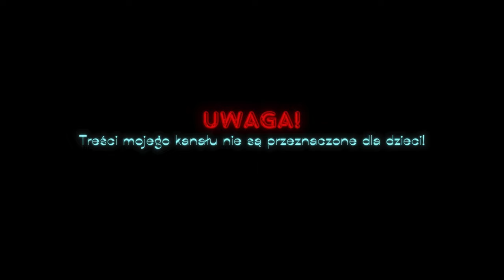🚜 HOF BERGMANN 🚜 1.5.0.1 | PRODUKCJA BIMBRU 🫙hofbergmann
W dzisiejszym odcinku będziemy zajmowali się produkcją Bimbru 🫙, a raczej pędzeniem 😜 Zobaczymy ile będę potrzebował kukurydzy🌽 oraz cukru🥘 żeby odpalić produkcję. Wiem że jest to proces bardzo czasochłonny i dlatego będę przewijał czas. Mam nadzieję że spodoba Wam się materiał i zostawicie ślad po sobie w postaci łapki w górę za co bardzo będę wdzięczny. Życzę Wam miłego dzionka  😎👊👍oraz zdrówka ❤️💯do następnego. Cześć!👋

❤️ Dziękuję ❤️

 🚜 HOF BERGMANN 🚜 1.5.0.1 | PRODUKCJA BIMBRU 🫙

💎Poniżej znajdziecie wszystkie wydane DLC do Farming Simulator 22. Są to linki z Programu partnerskiego do którego należę. Zapraszam do pobierania.

▬▬▬▬▬▬▬🔸Instrukcje instalacji: 🔸▬▬▬▬▬▬▬
Po pobraniu otrzymasz jeden lub więcej plików RAR; należy je najpierw rozpakować. (Zwolennicy otrzymują zawsze tylko jeden plik)
Jeśli istnieje kilka archiwów, są one dzielone, w tym przypadku rozpakowywany jest tylko pierwszy plik, ponieważ pozostałe są automatycznie rozpakowywane, jeśli znajdują się w tym samym folderze.
Jednak plików ZIP nie trzeba rozpakowywać, ponieważ są już modami.

❤️Dziękuję za poświęcony mi czas i mam nadzieję że odwiedzicie mnie ponownie, Serdecznie Pozdrawiam.❤️

 Cześć ! 👋👊